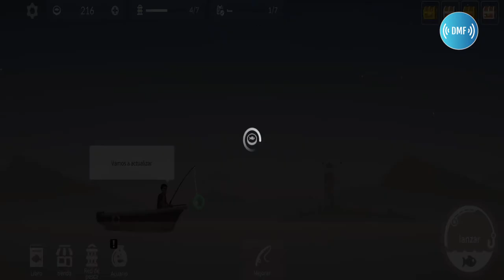VOL 15 - Musica de Lofi Relajante para Estudiar trabajar o de Fondo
🔊Te invito a la Comunidad de Abundancia ➕ Meditaciónes y expansión de la consciencia

Libro Pasta Blanda Proyecto Nueva Realidad en 10 Dias: Salto Cuantico (Spanish Edition)
Libro Digital 📚

Recomendación Literaria ➕

Libro la Unicidad de la Consciencia "La Verdad de la Realidad"
Libro Digital ✨
🎵 Tracklist
[00:00] Alienated
[03:01] Light Years Apart
[06:27] Muse
[09:31] Better Days
[12:09] Secrets
[14:57] Space Rain
[17:04] Through the Wormhole
[19:11] Dark Moon
[22:06] Yesteryear
[24:54] Edge of the Universe

🎵 Genre: 🎛️

🎼Track Info:
Purrple Cat - Distant Worlds II

🎵 Tracklist
[00:00] Alienated
[03:01] Light Years Apart
[06:27] Muse
[09:31] Better Days
[12:09] Secrets
[14:57] Space Rain
[17:04] Through the Wormhole
[19:11] Dark Moon
[22:06] Yesteryear
[24:54] Edge of the Universe

🎥VIDEOS CREDITS
 FISHING AND LIFE GAME

✅ About using the music:
💎Good Vibes Forever!